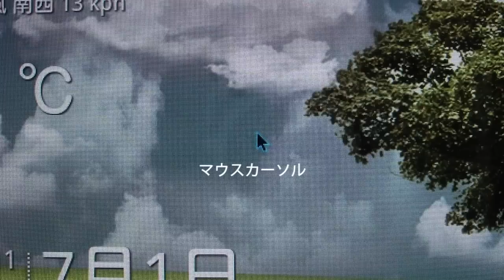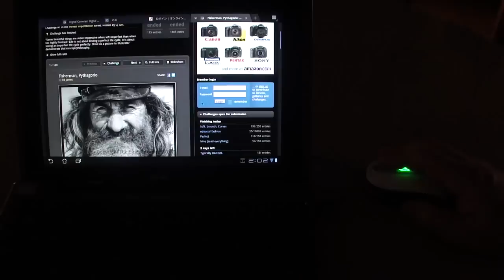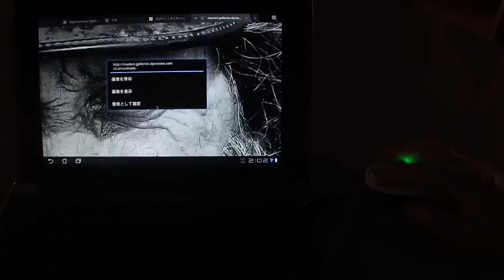Asus Eee Pad Transformer TF101 マウスで操作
キーボードの両側にUSB口が備わっています。
マウスでほとんどの操作でできます。